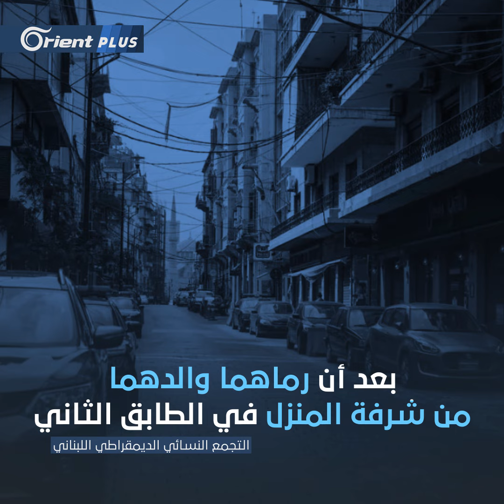أب يضرب ابنته حتى الموت وآخر يرمي بابنتيه من شرفة المنزل.. العنف المنزلي يتصاعد عالمياً في ظل كورونا